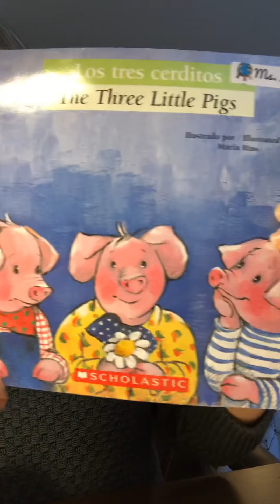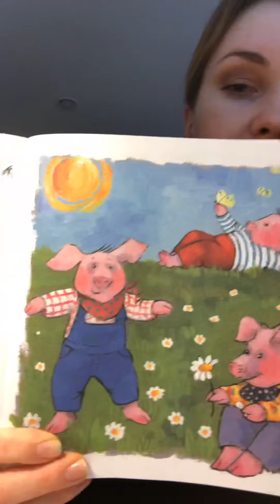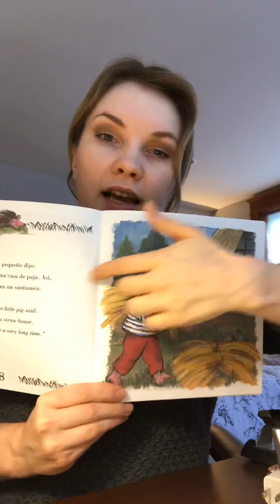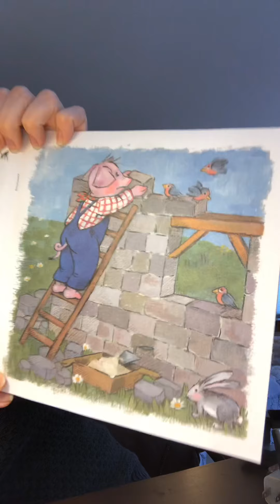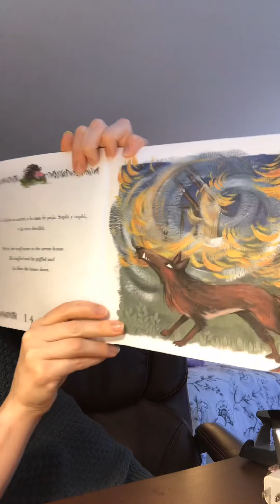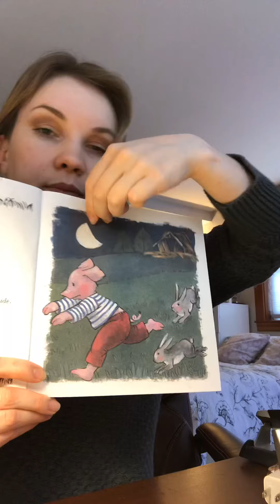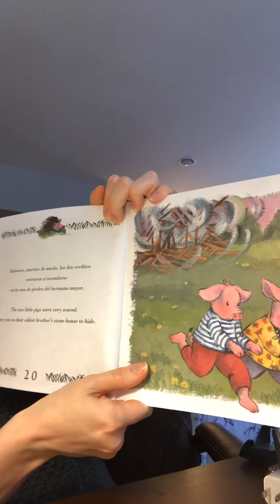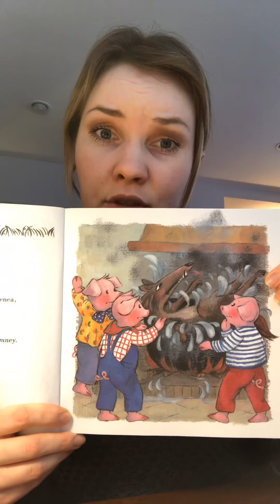🐷Three Little /Los tres cerditos - Read Aloud